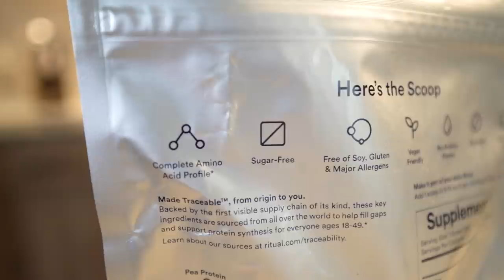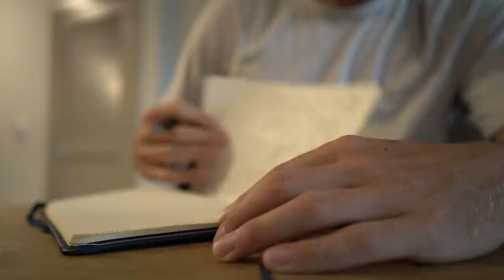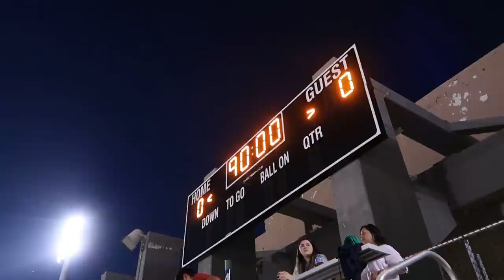My Full Game Day Prep | How I Prepare for Matches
Time Stamps:

0:00-0:33 - Intro
0:33-1:59 - Our New Kitten
1:59-3:11 - Ritual Protein
3:11-4:04 - Drive to Training
4:04-5:31 - Training
5:31-7:07 - Lunch
7:07-8:51 - Nap and Work
8:51-10:59 - My Football Journal
10:59-11:57 - Dinner and Movie
11:57-13:05 - Game Day Morning Routine
13:05-15:52 - Two New Packages!
15:52-17:49 - Breakfast and Euros
17:49-19:13 - Team Meeting and Travel
19:38-21:40 - The Game!
21:40-23:18 - Game Recap and Travel Back Home
23:18-24:24 - Family Time
24:24-24:38 - Outro

About Me
Name: Matt Sheldon
Age: 28
Height: 6' 0"
Weight: 170 lbs
Nationality: USA
Job: Professional Soccer Player
Current Team: FC Tulsa
Current League: USL Championship (USA 2nd Tier)
Last Team: Tulsa Roughnecks FC